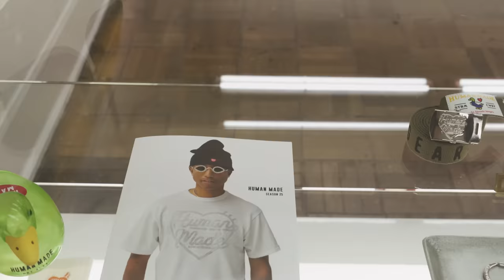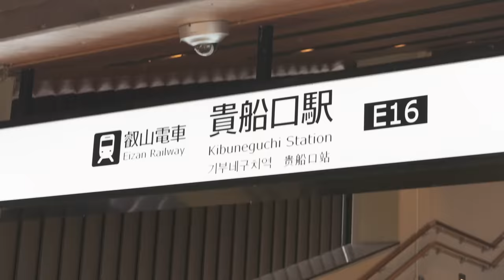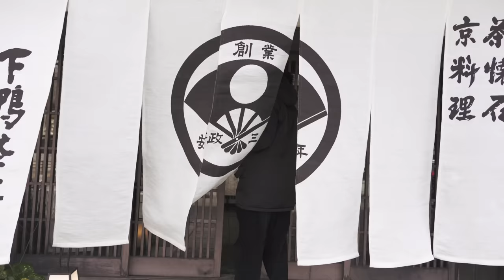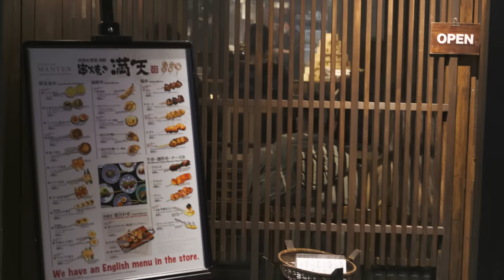48 Hours in Kyoto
We managed to jam-pack our Kyoto hit list into a 48 hour window. Show more for travel itinerary!

→ DAY ONE
Musashi Sushi (conveyor belt sushi)
SHOPS IN NAKAGYO:
Big Time Vintage
Human Made 1928
Kyoto Takashimaya (basement level of department store for food)
Nishiki Market (open 9am-6pm)

→ DAY TWO
Hokan-ji Temple aka Yasaka Pagoda
Eizan Electric Railway (kurama bound)
Kurama-dera Temple
Shimogamo Saryo (michelin star kaiseki)
Monkey Park Iwatayama
Arashiyama Bamboo Forest
Fushimi Inari Taisha (orange gates)
Pontocho Alley (late night food & drink)

LODGING: Hotel Kanra Kyoto
Japan, 〒600-8176 Kyoto, Shimogyo Ward, Kitamachi, 190